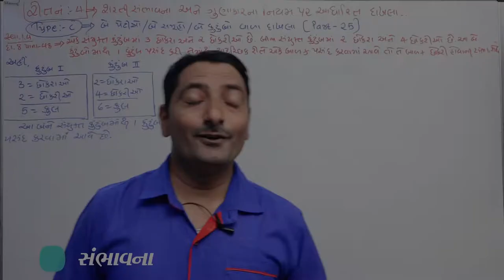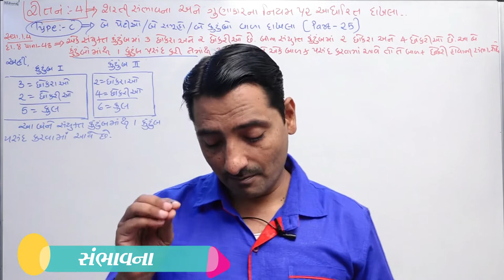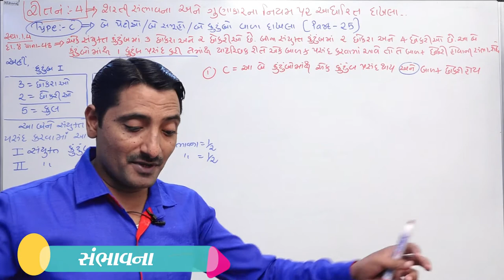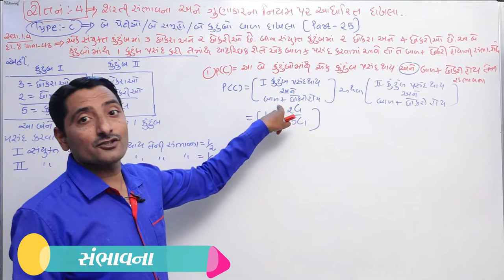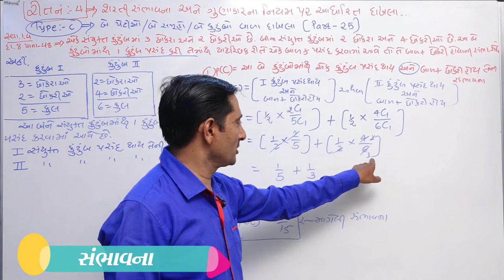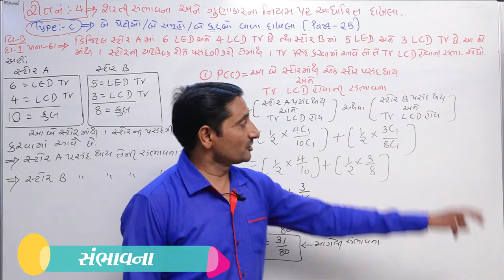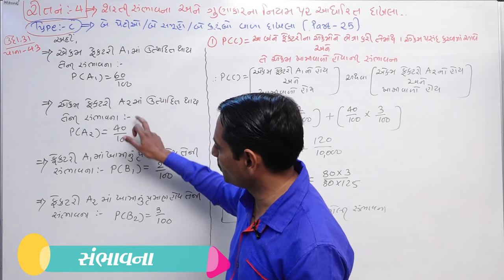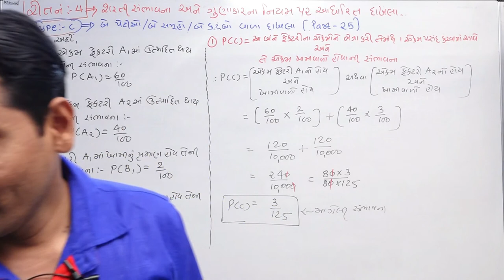ધોરણ - 12 વિષય - આંકડાશાસ્ત્ર ભાગ - 2 ch - 1 - સંભાવના (part -25)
ધોરણ - 12
 વિષય - આંકડાશાસ્ત્ર ભાગ - 2
 ch - 1 - સંભાવના (part -25)